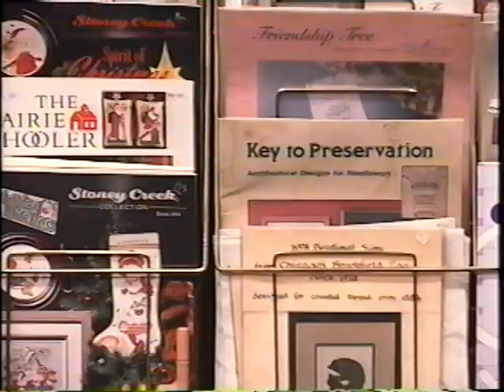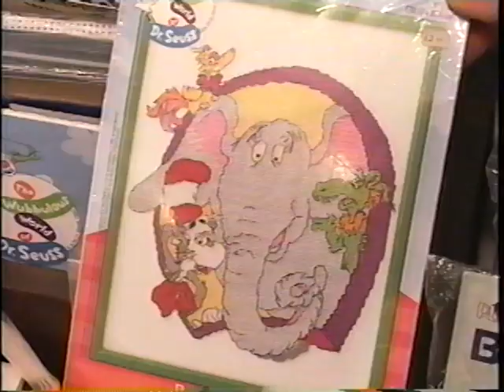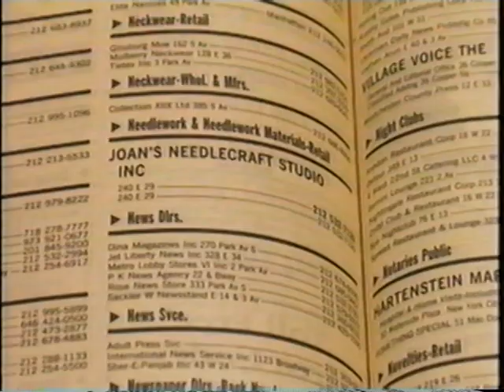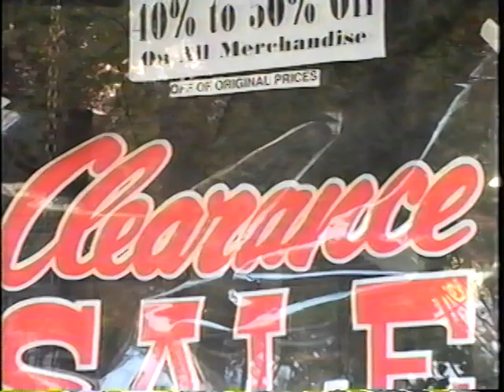Joan's Needlecraft Studio Documentary